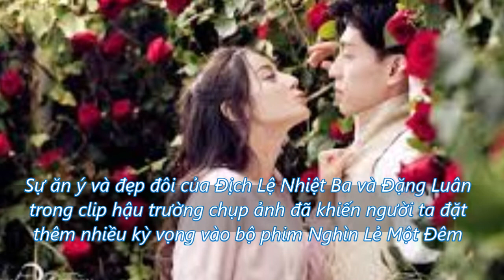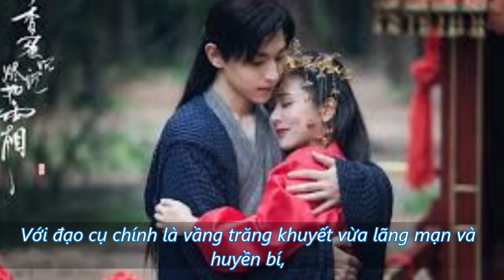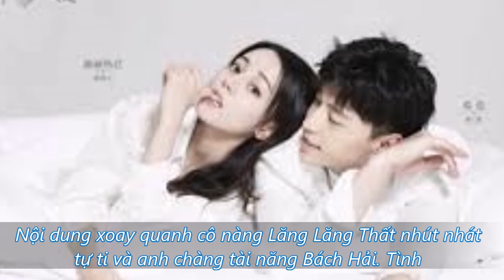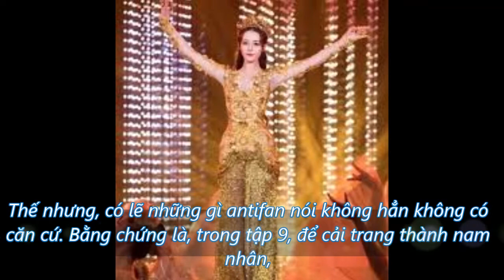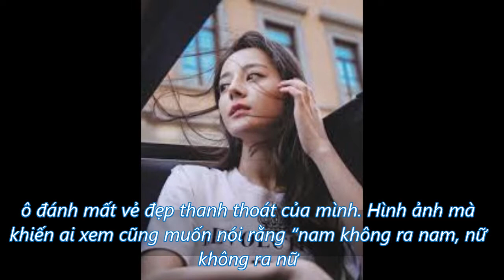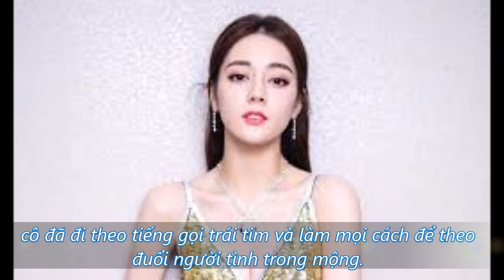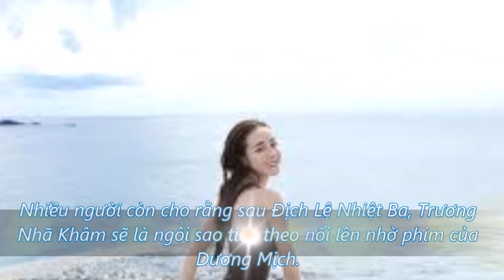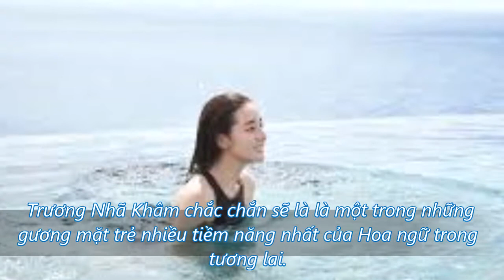Địch Lệ Nhiệt Ba Đặng Luân gây bão vì được cho rằng phim giả tình thật _ TIN MỚI HAY NHẤT